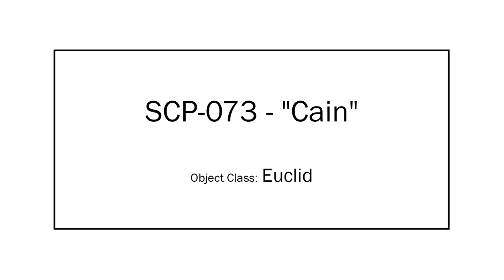SCP-073 EXPLIQUÉ EN 2 MINUTES !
Yo.

Manga: Oversimplified SCP
Auteur: 松(A・TYPEcorp.) & SCP Fondation

Mon serveur SCP RP :

✿ [FR/QC] SCP RP | La Fondation Eden | Ninjaxx | Exclusif
✿  Mod de Jeu: DarkRP
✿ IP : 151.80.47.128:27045